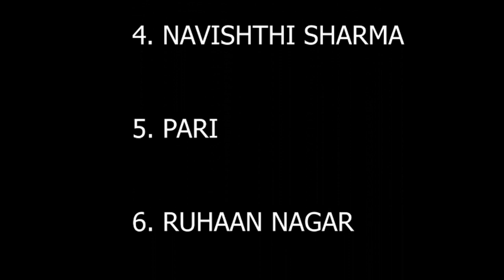PREP CARNATIONS ASSEMBLY